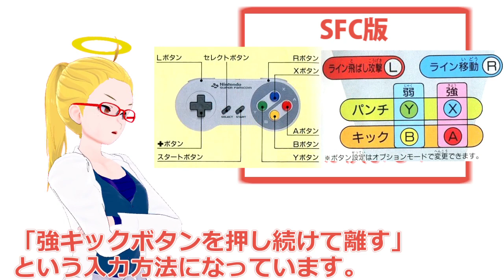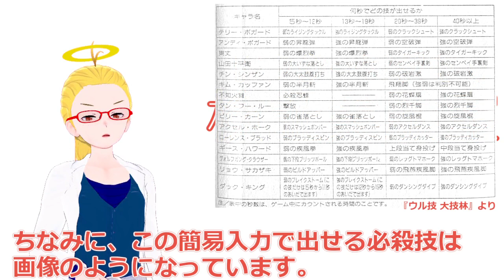【解説】格ゲー史に残る最強の投げ技、SFC版（スーパーファミコン版）餓狼伝説スペシャルの大いずな落とし【ドクターアダキの格ゲー超常現象解説】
格闘ゲームの超常現象の中でも伝説の投げ技の大いずな落としです。